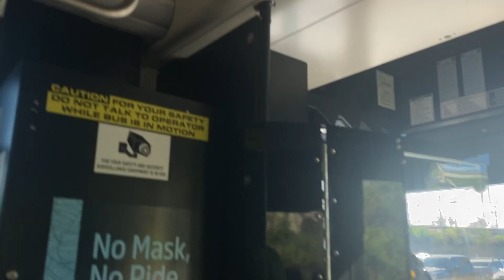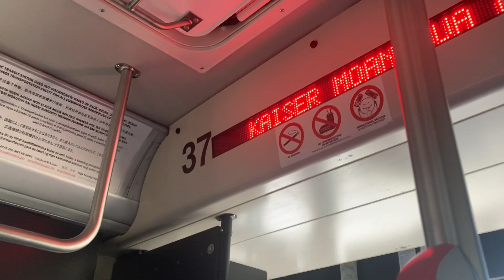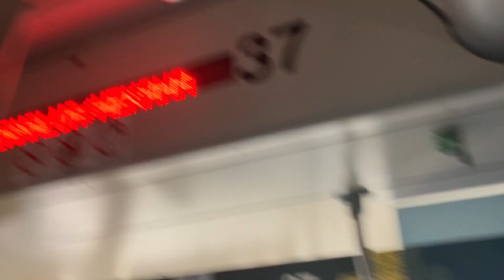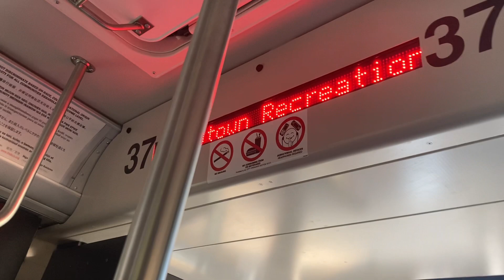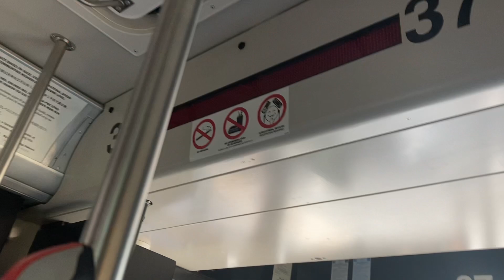Honolulu TheBus Route 54 Upper Pearl City, Bus 37 (Impossible)